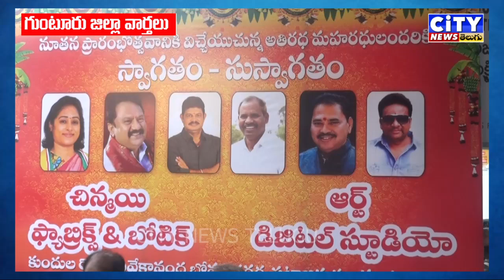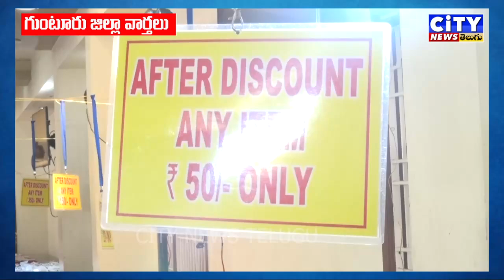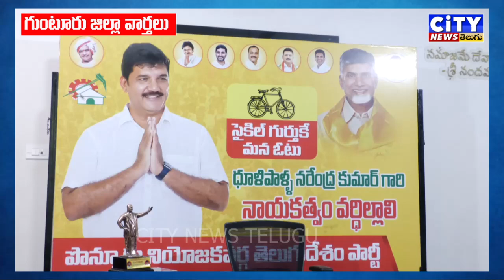Guntur జిల్లా వార్తలు 23-10-2024